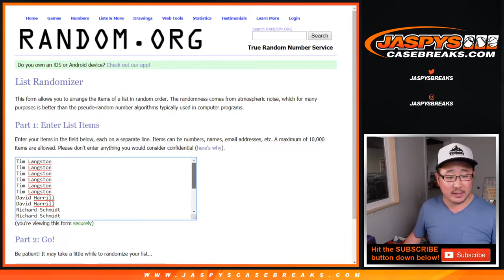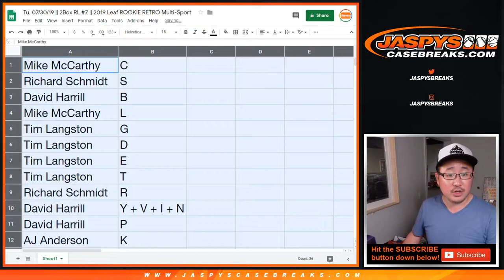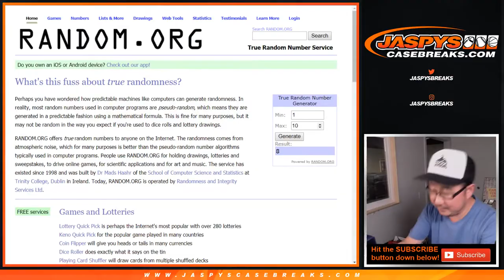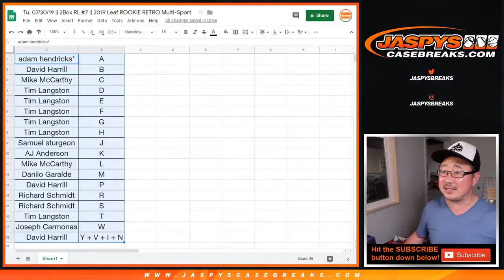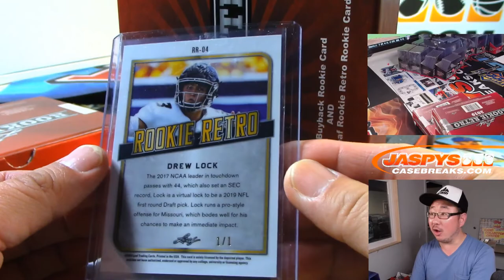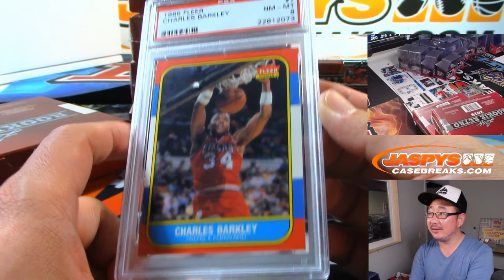Tu, 07/30/19 || 2Box RL #7 || 2019 Leaf ROOKIE RETRO Multi-Sport